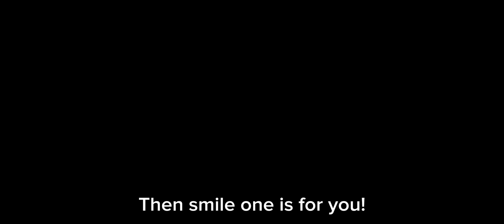ONLY 1% CLINT USERS KNOWS THIS BUILD ON SOLO HIGH RANKED GAME! | FULL DAMAGE BUILD FOR 2023!